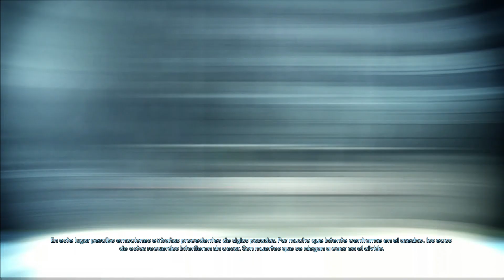Murdered: Soul Suspect #7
El asesinato más difícil de resolver es el tuyo propio

Ronan O’Connor, un detective con un pasado turbio, se ve envuelto en un robo en el que un asesino cruel e implacable pondrá fin a su vida de forma prematura. Ronan descubre con horror que se encuentra en el más allá. Para poder escapar del “Umbral”, el mundo del limbo, tendrá que servirse de sus nuevas habilidades sobrenaturales para descubrir la verdad sobre su asesino, encontrarlo y llevarlo ante la justicia.
En la piel de Ronan tienes la libertad para explorar la ciudad de Salem en busca de pruebas: las casas de madera al estilo de Nueva Inglaterra, las estrechas calles, las iglesias góticas, el manicomio… Enfréntate a espíritus demoníacos para salvar tu alma y descubrir la impactante verdad sobre el responsable de tu muerte.